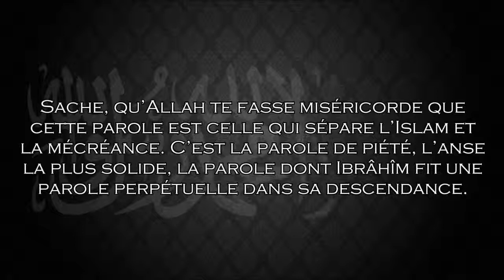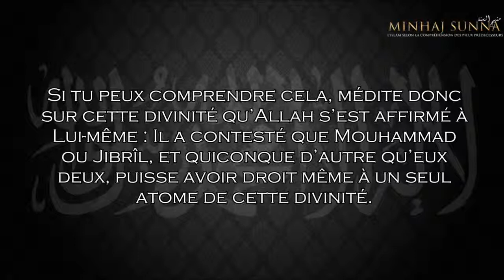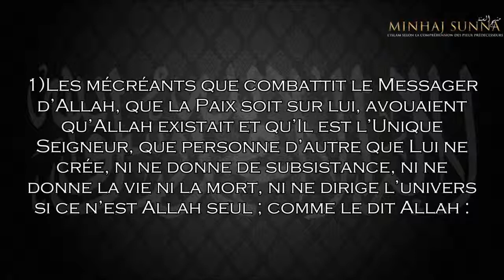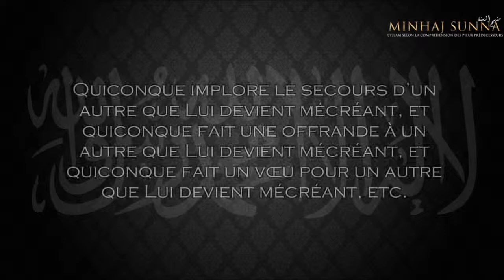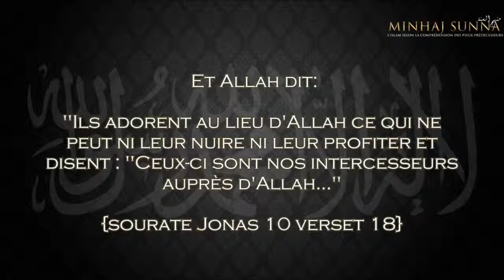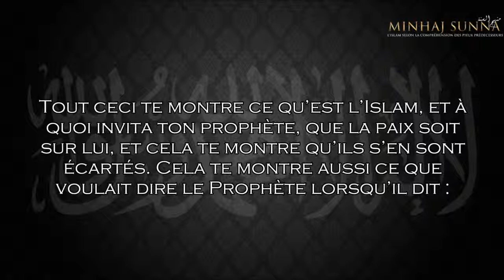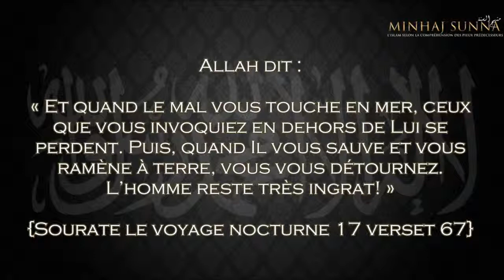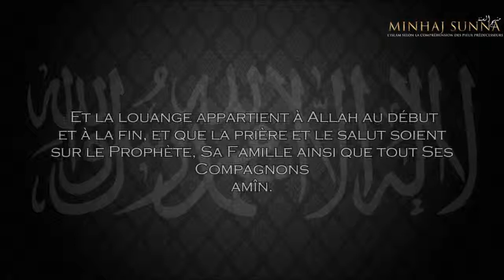Le sens de l'attestation لا إله إلا الله - [Shaykh Mohammed Ibn 'AbdalWahhâb]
Sache, qu’Allah te fasse miséricorde que cette parole est celle qui sépare l’Islam et la mécréance.

C’est la parole de piété, l’anse la plus solide, la parole dont Ibrâhîm fit une parole perpétuelle dans sa descendance.

Le but n’est pas de la prononcer de la langue en ignorant le sens, vu que les hypocrites la prononcent bien de la langue ; et pourtant sont au plus bas font de l’enfer, en dessous des autres mécréants ; malgré qu’ils prient et font la charité…

Le but, c’est de la prononcer tout en la comprenant dans le cœur et en l’aimant, et en aimant ses adeptes et en détestant et en s’opposant à ceux qui s’y opposent.